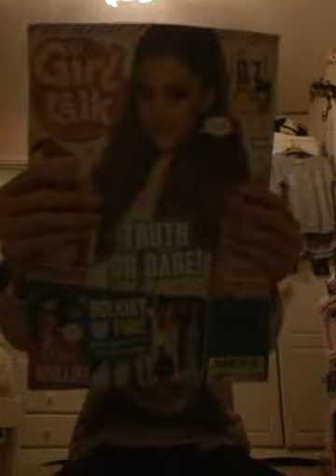December favourites video!!!